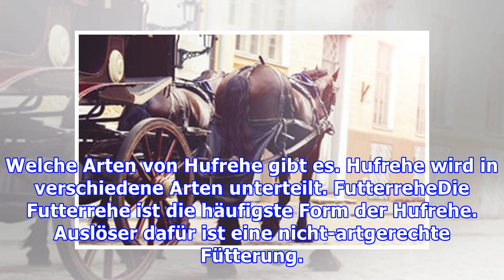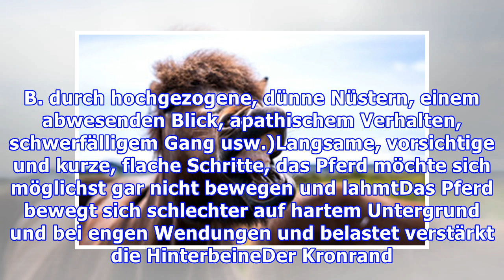Hufrehe beim Pferd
Immer mehr Pferde und Ponys erkranken an Hufrehe. Die Ursachen dafür sind vielfältig. Fakt ist aber, dass die Tiere unter großen Schmerzen leiden und dringend gehandelt werden muss. Im schlimmsten Fall müssen die Vierbeiner sogar aufgrund der Krankheit eingeschläfert werden. Wir erklären Euch, wie H...